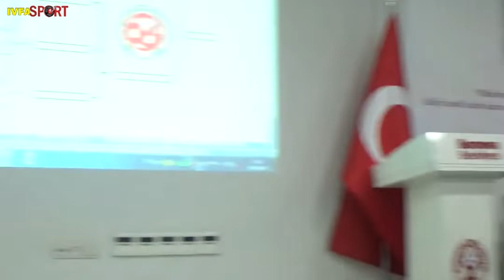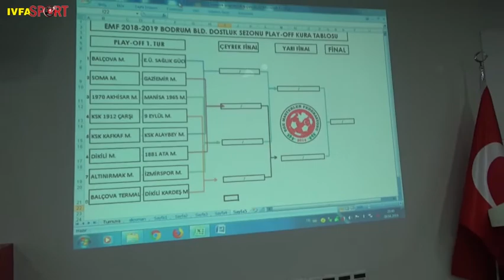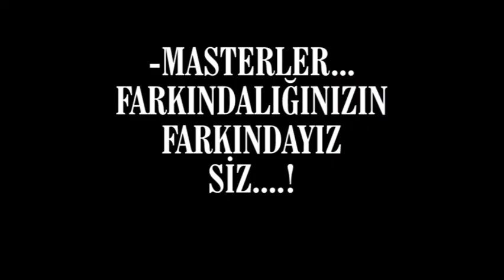IVFA SPORT:EMF PLAY-OFF KURA ÇEKİMİ 2018-2019 SEZONU